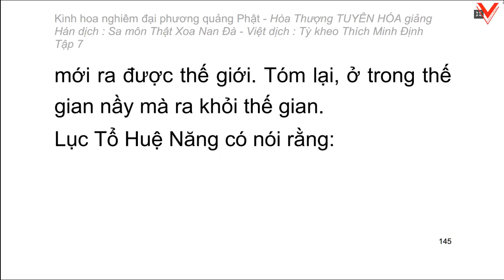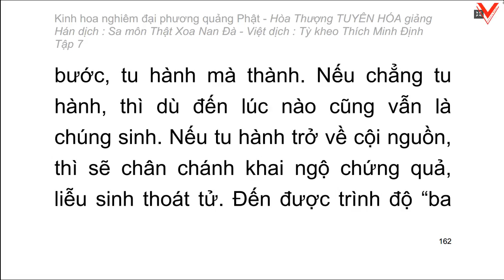Kinh hoa nghiêm - hoà thượng Tuyên Hoá giảng giải - Tập 7/25 (tiếp theo)